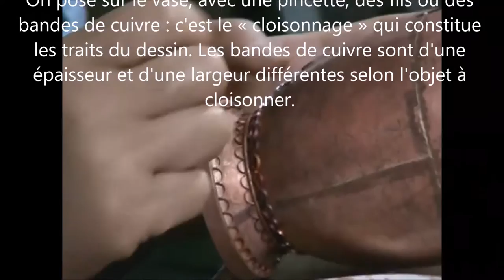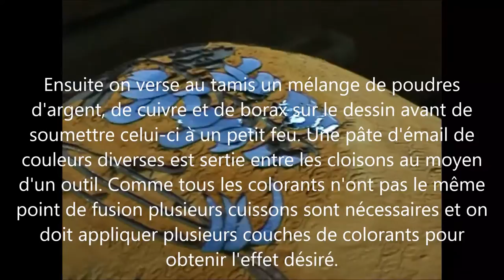Objets en Cloisonnés de Chine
Les différentes étapes de fabrication des fameux cloisonnés chinois.

Vidéo réalisée par Claude Aven YouTube